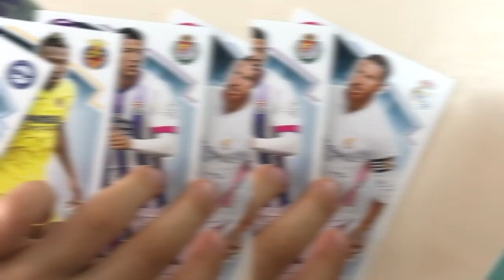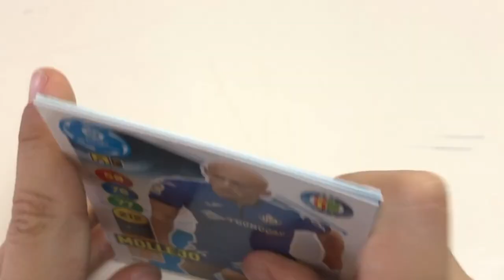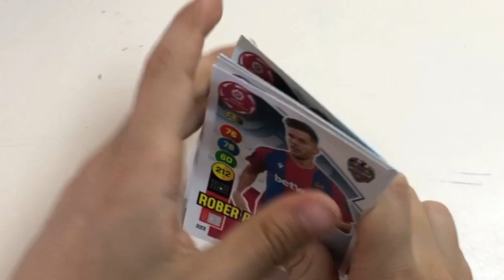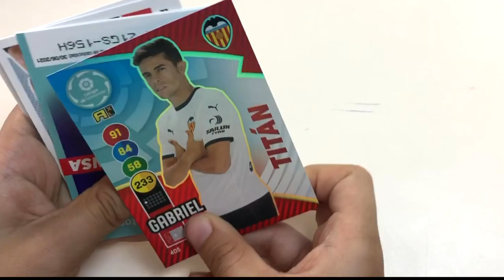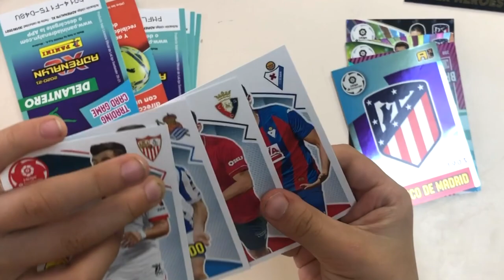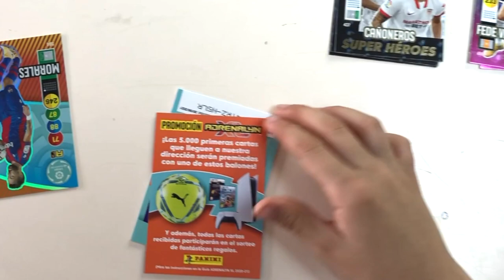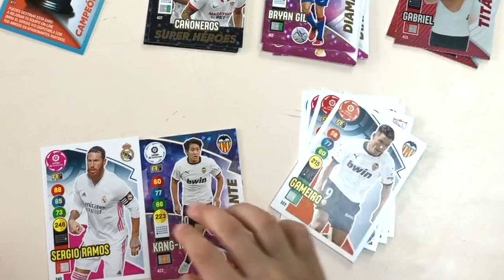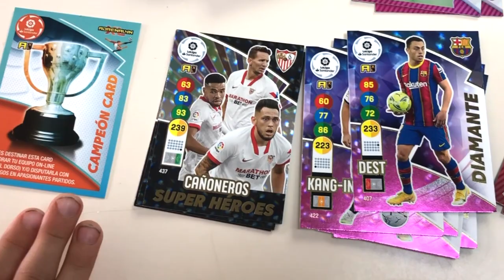Unboxing nuevas Cards de fútbol ¡ADRENALYN XL 2020-21 LIGA SANTANDER LaLiga CAJA 50 SOBRES Nuevas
¡ADRENALYN XL 2020-21 LIGA SANTANDER: Unboxing CAJA 50 SOBRES + STARTER PACK! CARDS LaLiga 2021 Nuevas tarjetas de fútbol. FOOTBAL CARDS LaLiga 2021 Santander Adrenalyn 50 cartas nuevas. Desbloquear nuevas footbal cards LaLiga